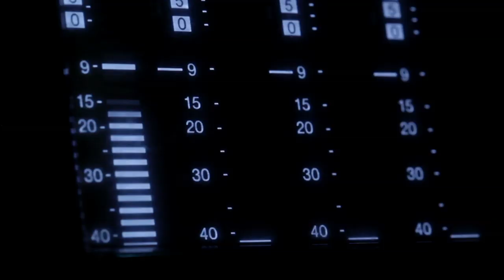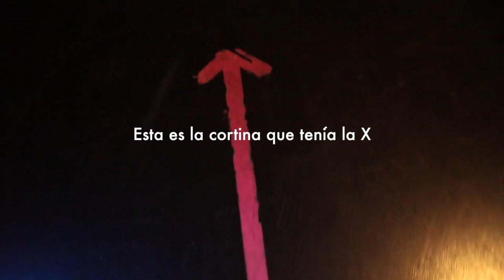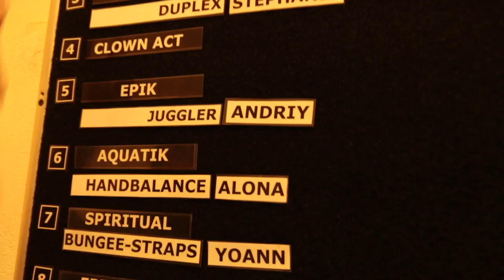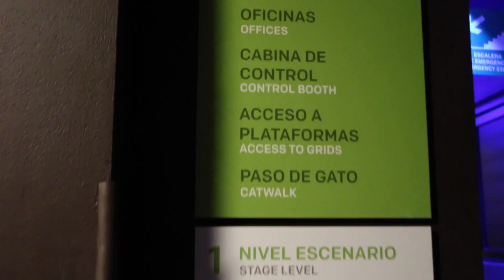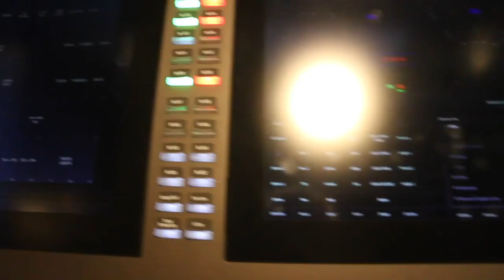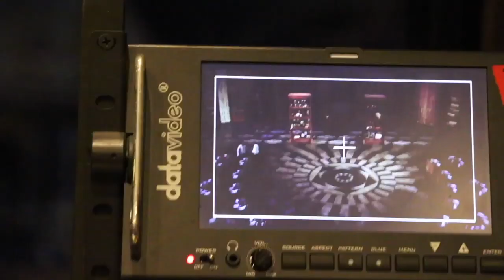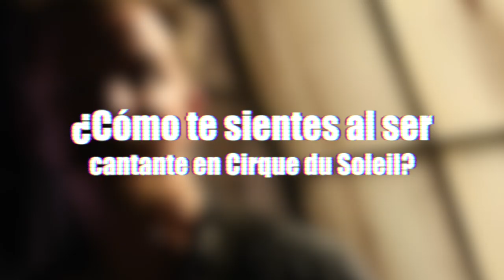ESTO es lo que NADIE SABE de Cirque du Soleil | Julio iero